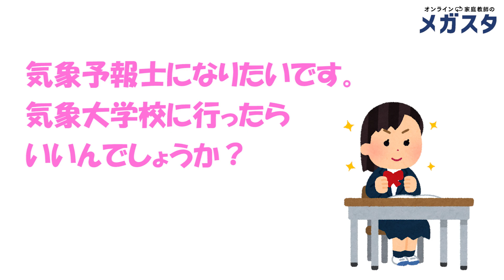気象予報士になりたいなら、気象大学校に行くべき？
大学の目標を高く掲げても、上手く勉強が進まないことがありますよね。
でも、憧れの大学を諦める必要はありません。
あなたに合う勉強法を性格別に診断いたしますので、ぜひ参考にしてください。

※クリックするとQRコードが表示されるので、LINEの「友だち追加」から「QRコード」をクリックして、QRコードを読み取って下さい。

気象予報士の資格を取ることと、仕事としてやっていくのでは大きく違います。
仕事としての気象予報士になる方法をお話しします。
ぜひ将来を考えるときに一つの意見として参考にしてください。

【関連動画】
オンライン家庭教師のメガスタは、小学生、中学生・高校生の定期テスト対策から、難関国公立・早慶上智MARCH関関同立などの大学受験指導まで日本最大級の指導実績があります。オンライン家庭教師のメガスタの詳細は、下記の動画からご覧いただけます。

山内太地先生への講演依頼はこちら